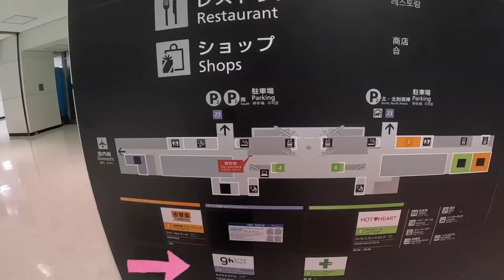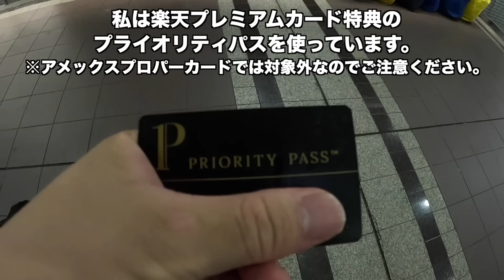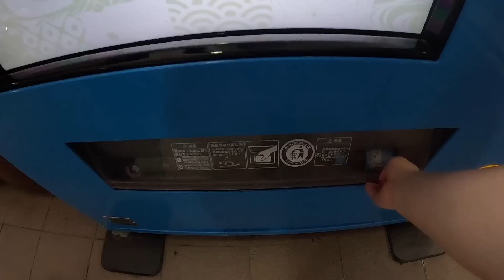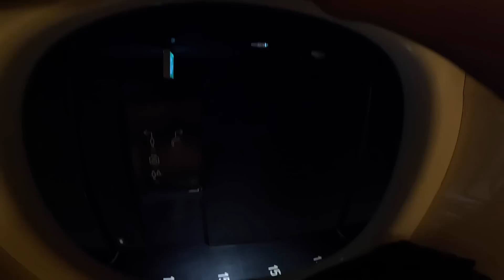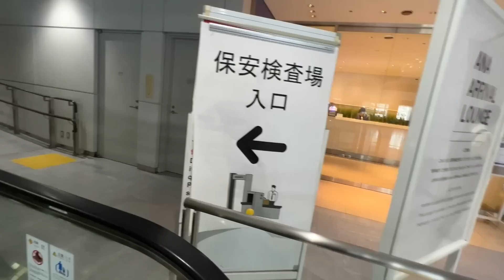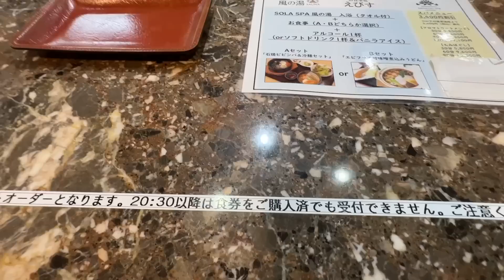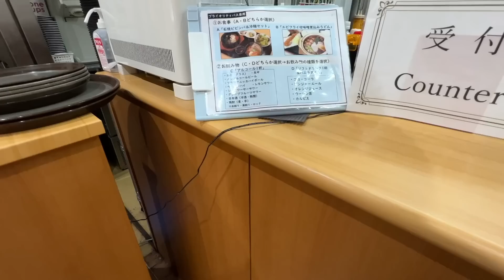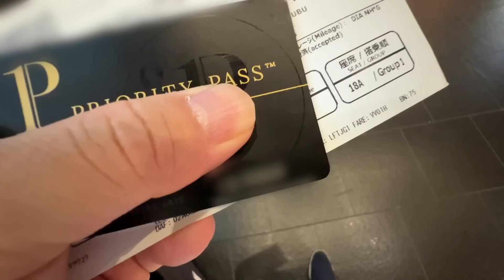【プライオリティパスで5時間無料】成田空港のナインアワーズ（9h）を使ってみた！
30日間の返金保証をご用意しているため、リスクなしでお試しいただけます！

‹キャンペーン名›
新学期キャンペーン

‹期間›
2023年8月8日〜9月12日

専用URLからの購入で2年間プラン＋4ヶ月延長

▼もくじ▼
0:00 オープニング
0:45 ナインアワーズへ向かいます
3:20 ナインアワーズ
6:31 施設を紹介
7:49 NordVPNの紹介
11:00 シャワー＆仮眠
15:33 ナインアワーズの感想
17:11 第1ターミナルへ移動
19:01 セントレアへ出発
23:00 セントレアでもプライオリティパスを利用
28:14 プライオリティパスの魅力
30:00 エンディング

ブログも不定期ですが、書いています！